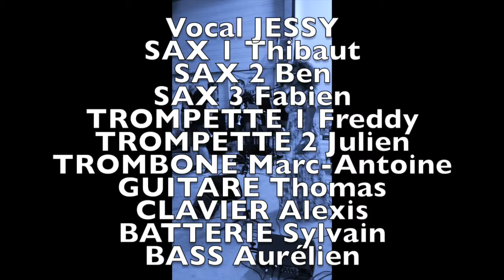Les TAUP'' à Le Dépôt de Chazay D'azerge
Petit extrait vidéo de notre passage à Le Dépôt de Chazay